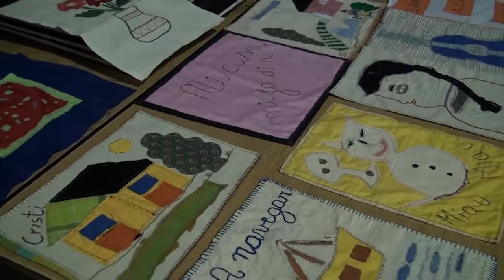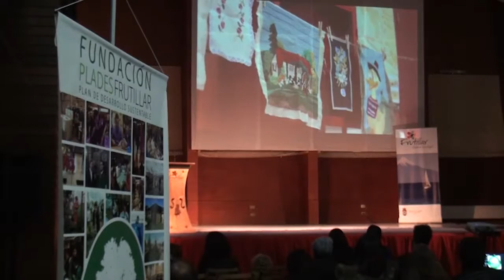Hilos de la memoria